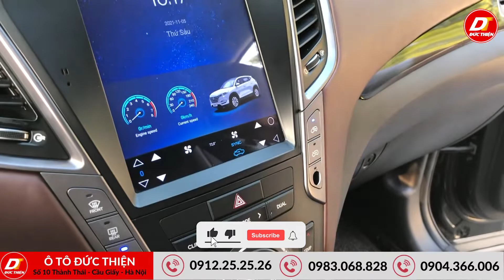Hyundai SantaFe 2014 máy xăng cũ bản đặc biệt - Salon Ô TÔ Đức Thiện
Hyundai Santa Fe 2014 bản máy xăng giá cực đẹp cho các bác
Salon Ô tô Đức Thiện chuyên kinh doanh các loại ô tô đã qua sử dụng từ 4-16 chỗ.